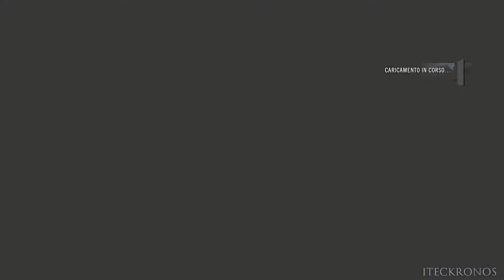Assassin's Creed: Unity (ITA) -4- In Prigione [1080p]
▄ ▅ ▆ ▇ █ LEGGIMI █ ▇ ▆ ▅ ▄
Assassin's Creed: Unity, Sequenza 2 - Ricordo 1, PC FullHD no Commentary

►►[La seguente è una guida amatoriale del gioco. I contenuti audio e video sono utilizzati a scopo informativo, questi non intendono essere sostituti del contenuto originale!]◄◄

Assassin's Creed: Unity è un videogioco sviluppato da Ubisoft Montreal e pubblicato da Ubisoft. È l'ottavo capitolo della serie originale di Assassin's Creed e il primo totalmente sviluppato per console next-gen. Il sistema di parkour, come quello del combattimento, è stato rivisto rendendolo maggiormente fluido, funzionale e realistico. Le animazioni si presentano più realistiche e complete rispetto ai precedenti capitoli della serie. Il gioco è disponibile per PS4, Xbox One, PC.

{TRAMA}
Il protagonista del gioco è Arno Dorian, un uomo nativo francese nato a Versailles. Arno è alla ricerca della redenzione che lo porterà nell'organizzazione degli Assassini, elevandosi lentamente attraverso i ranghi, come Altaïr ed Ezio nei capitoli precedenti. La storia di Arno sarà ambientata a Parigi alla vigilia della Rivoluzione francese. L'ambientazione ai nostri giorni si concentrerà sugli Assassini in contatto con il giocatore che chiederanno il loro aiuto per esplorare le gesta di Arno nel passato e aiutarlo nel presente.
Maestro Assassino, appartenente al ramo francese della Confraternita, nato da padre francese e madre austriaca, Arno crebbe nella nobiltà di Versailles, discendente di una famiglia che da tempo aveva affiliazioni con gli Assassini. Quando aveva otto anni, suo padre morì assassinato in un misterioso complotto. Pertanto, venne adottato dal Gran Maestro dei Templari in Francia; tuttavia tempo dopo, Arno venne implicato anche nell'omicidio del suo genitore adottivo, morto in circostanze simili a quelle del suo genitore biologico.
Sentendosi in parte responsabile degli eventi passati della sua vita, Arno iniziò un cammino di redenzione che nel 1789 lo portò ad unirsi agli Assassini. Grazie al suo acuto ingegno e alla sua abilità nella scherma, divenne uno dei membri più abili della Confraternita francese; il suo operato sarà poi stato fondamentale per impedire ai Templari di prendere il potere in Francia attraverso la Rivoluzione francese. Durante questo periodo conobbe e collaborò con uomini di grande rilevanza storica come il Marchese de Sade, Luigi XVI, Maria Antonietta e Napoleone Bonaparte. Inoltre, cooperò con una Templare di nome Elise de la Serre.